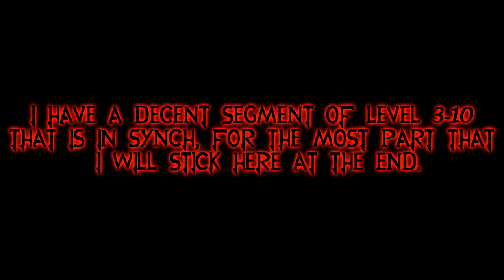Let's Play: Plants Vs Zombies Episode 7: Disaster Strikes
Ouch the Fraps audio de-syncing rears its ugly head again. Hope I find a way to fix that.